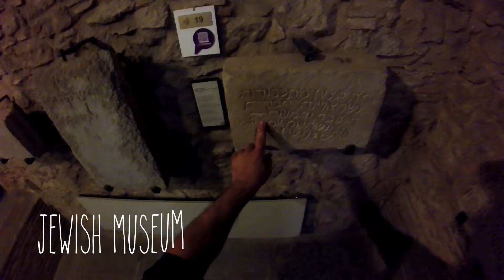A Trip To Barcelona And Catalunya | 2016